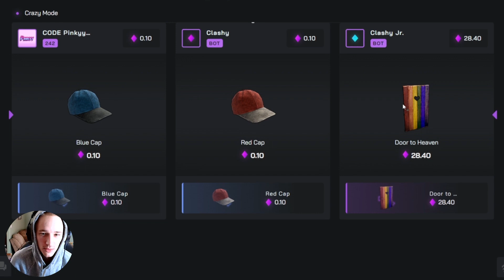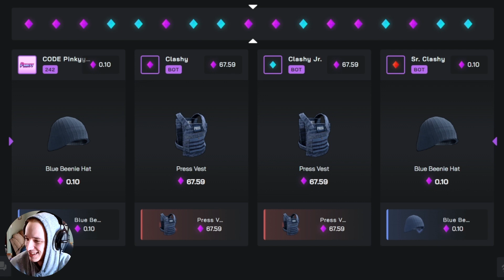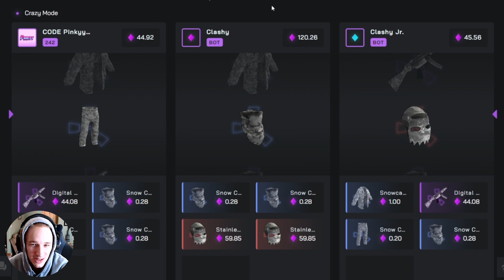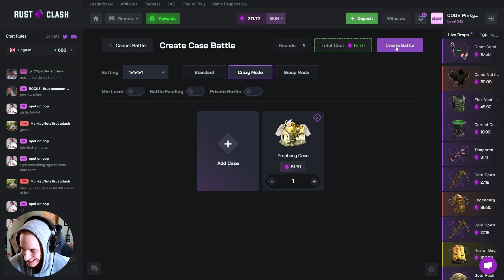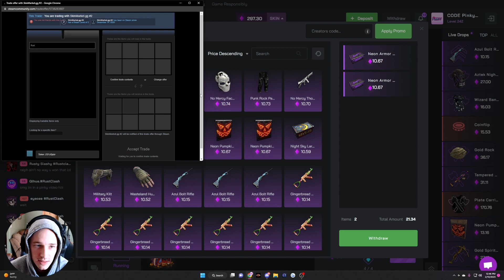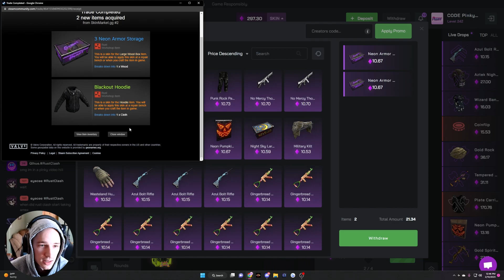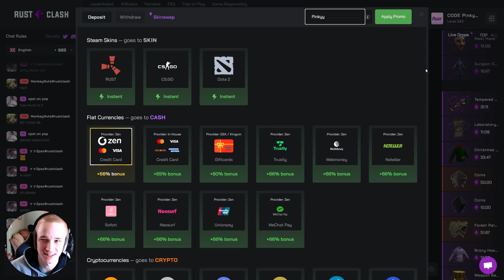They Both Pull MAX Item [Rust Gambling Discord Calls]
Discord calls came in clutch in this video thank you boys !!  Max Item Hit PAID big while we were Rust Gambling